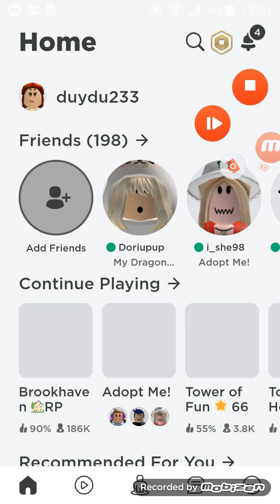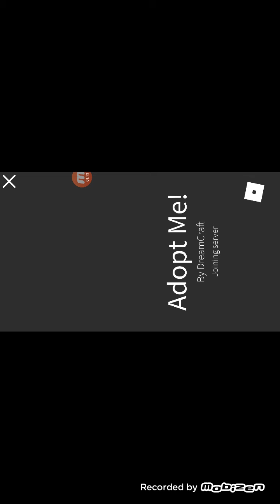Yeni günceleme spring festival roblox adopt me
Yeni günceleme spirng festivali roblox adopt me